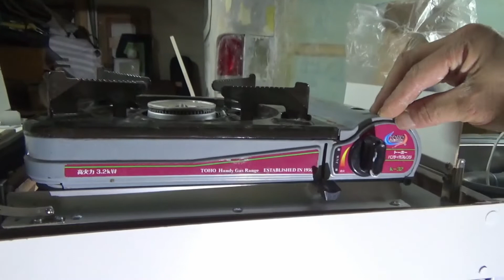【軽キャン】外部シンクの機能を説明します バモス キャンピングカー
協力スポンサーサポート企業様
吉岡製作所
ケンズクラフトワークス
インプルーブ
ＲＥ　ＵＳＥ
萩原設備
山田木工
スマイル
Ｊｒｓｃｌｕｂ
バイクショップＴＯＰＷＡＹ
池島商店
西陣運輸
ユニティフェイス
ＢＡＲツインズ
甲子園アンコール
伊丹ｔｏｍｏｒｒｏｗ
赤穂神姫タクシー
赤神物語
赤穂フェス
ａｄｅｃ．